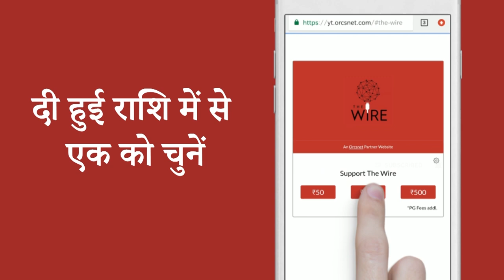इलाहाबाद उच्च न्यायालय का फ़ैसला: रेपिस्ट के साथ प्रताड़ित लड़की की शादी, ये कैसा इंसाफ है?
इलाहाबाद उच्च न्यायालय का फ़ैसला आया है जिसमें बोला गया कि रेप को जमानत मिलने के 15 दिन के अंदर शादी करनी होगी। उनके बच्चे को भी पहचाना जाना चाहिए। रेपिस्ट को इसी शर्त पर जमानत मिली थी। इलाहाबाद हाई कोर्ट ने बेनजीर रेप केस में ये फैसला लिया है. इस मुद्दे पर वरिष्ठ पत्रकार शरत प्रधान का नज़रिया